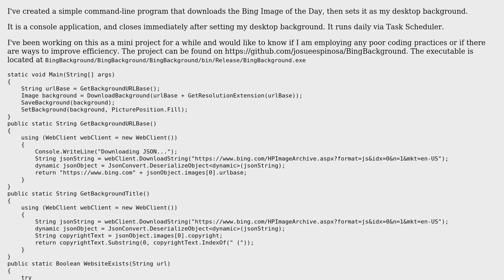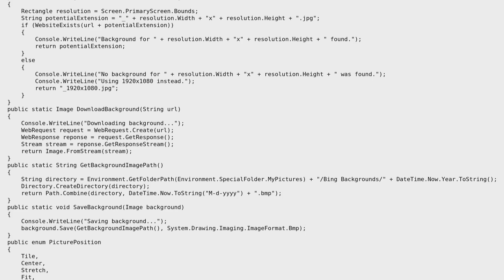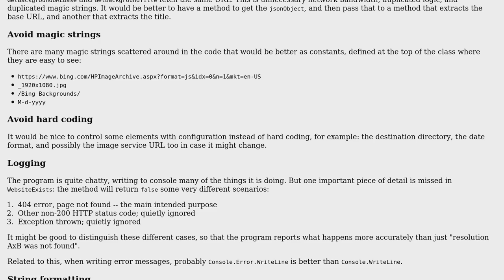Daily Desktop Background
With thanks & praise to God, and with thanks to the many people who have made this project possible! | Content (except music & images) licensed under CC BY-SA | Music | Images & others | With thanks to user Josue Espinosa user janos user Jamal and the Stack Exchange Network Trademarks are property of their respective owners. You are responsible for your own actions.